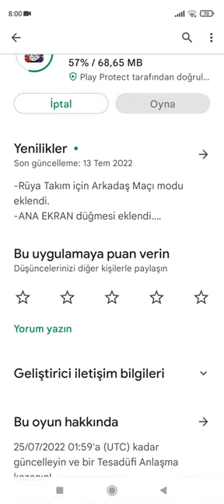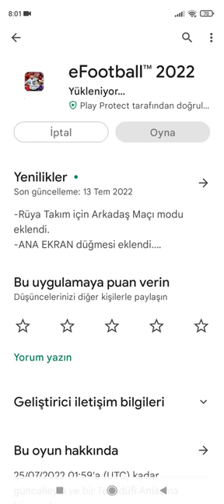GÜNCELLEME GELDİ | ARKADAŞLIK MAÇI GELDİ - eFootball 2022